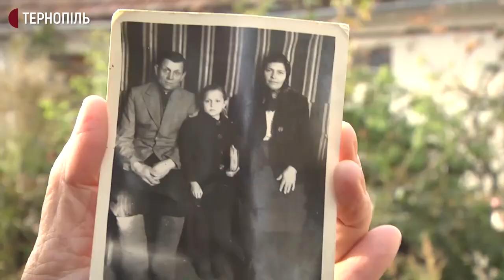У Білобожниці Чортківського району знайшли рештки людей часів Другої світової війни.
Кістки побачили місцеві робітники під час будівництва поблизу елеватора. Це можуть бути останки людей, яких вивозили в Сибір. Серед них – і діти приблизно 5-12- ти років, і люди 45-55 та старші.